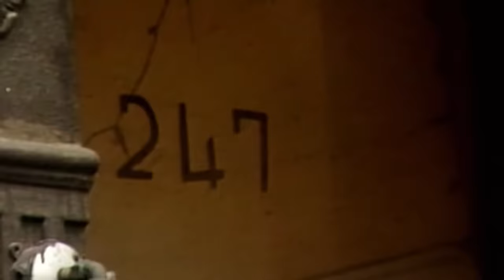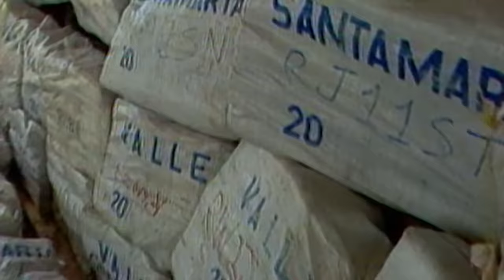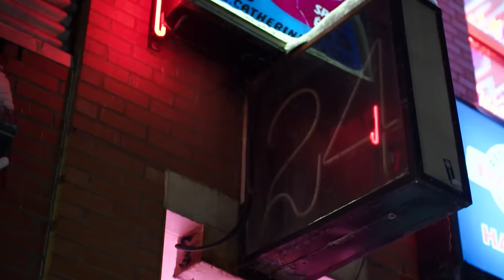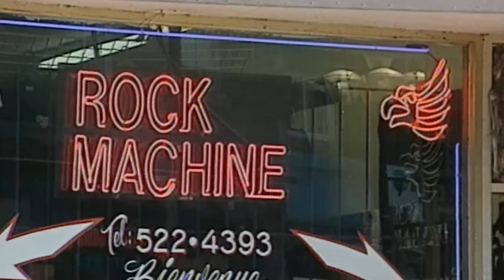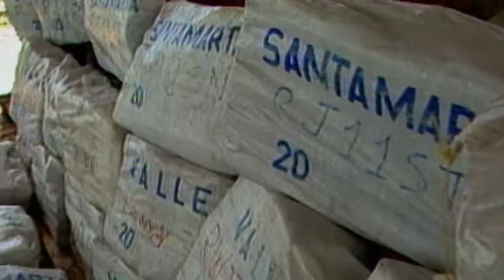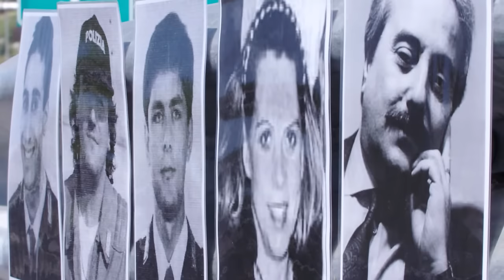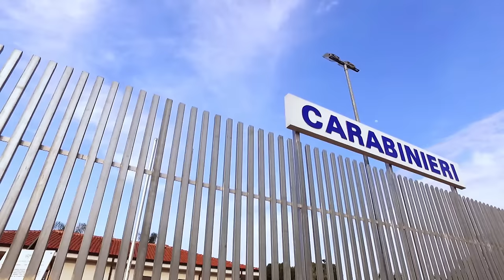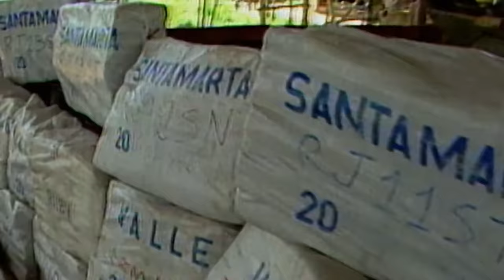America's Most Dangerous Gang Bosses (True Crime Documentary) | Real Stories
They rule the underworld. They make millions with racketeering and trafficking. For investigators, it's more than a fight against criminality - it's a veritable war. John Gotti; Maurice Boucher; Salvatore Riina and Pablo Escobar.